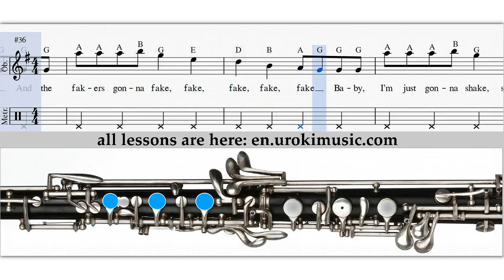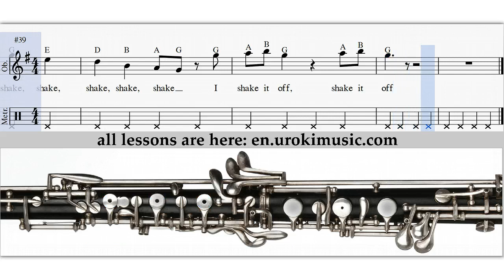How to Play Oboe Taylor Swift Shake It off Melody School Learn Class Course Tutorial Sheet Music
Music Lessons How to Play Oboe Taylor Swift Shake It off Melody School Learn Class Course Tutorial Notes Sheet Music Tabs Teacher Guide Method Lesson Teach-yourself